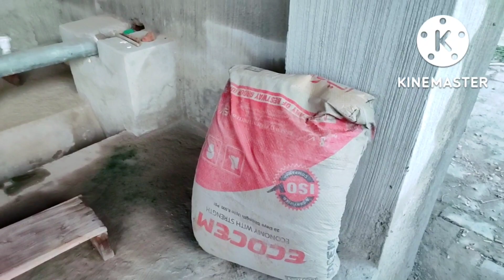Mere Dil Ki Hasrat Pori Ho Gai😘Begum Aaj Bhut Khush Hey Shinwai Resturant Visit